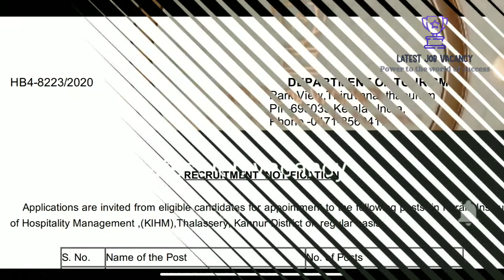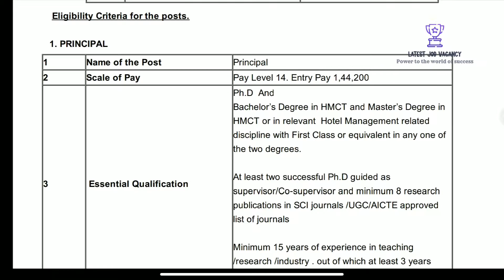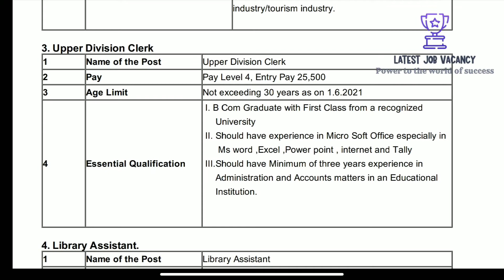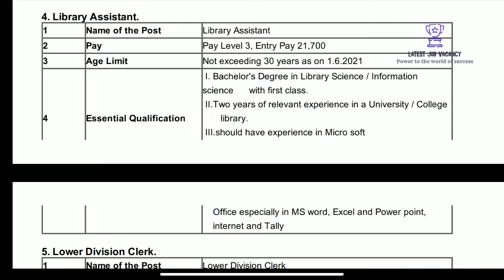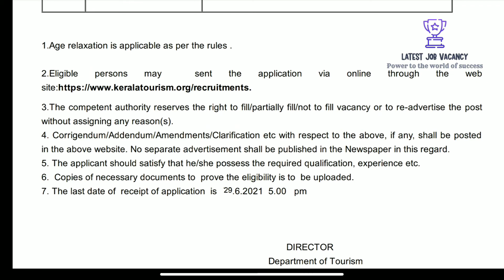കേരള ടൂറിസം വകുപ്പിൽ LDC/UDC വിജ്ഞാപനം, കേരള സർക്കാർ ജോലി, PSC വഴി അല്ല, അപേക്ഷ ഫീസ് ഇല്ലാ.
Kerala Institute
of Hospitality Management ,(KIHM)

1 Principal
2 Assistant Professor
3 Library Assistant
4 Upper Division Clerk
5 Lower Division Clerk

 The last date of receipt of application is 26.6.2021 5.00 pm

All kerala jobs
malayalam job updates
kerala sarkar jobs
kannur jobs
LDC/UDC
Without application fees